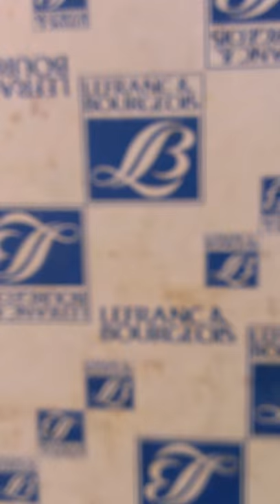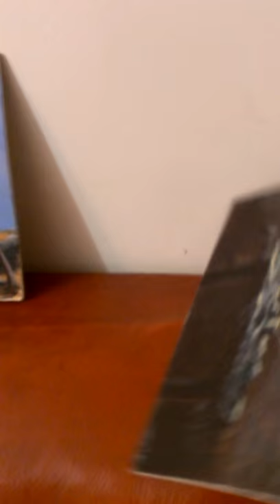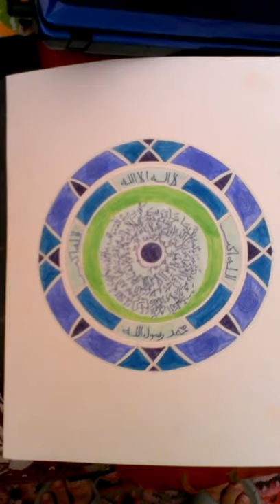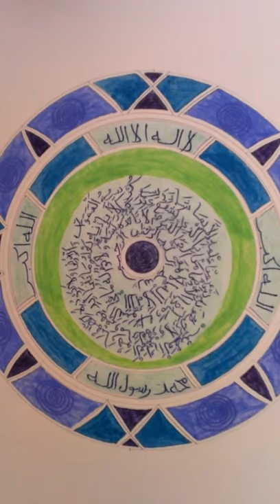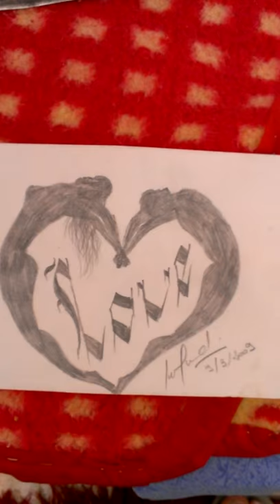Les couleurs الجزائر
Salem. Vous pouvait avoir mes tableau no commentée  (art.le monde des couleurs. Alger elhadi kaddour.) merci.